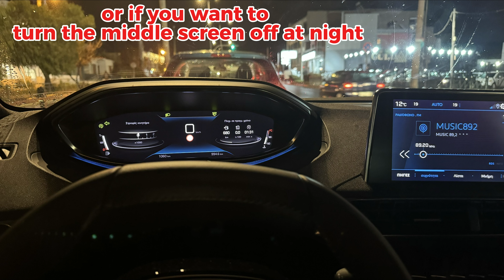How to turn off for privacy the RCC info entertainment screen to the Peugeot 3008 (2023)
If you want to turn off the middle screeen of your 3008, in 2 steps, watrch this video